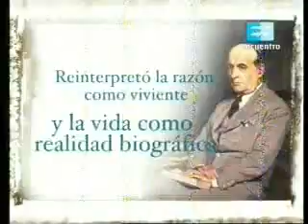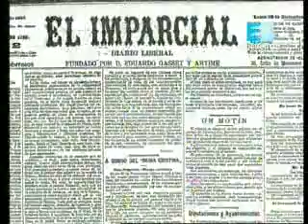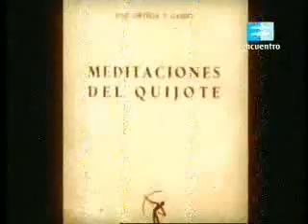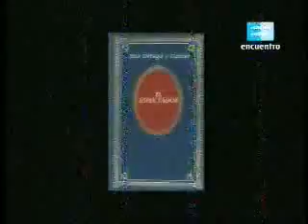Ortega y Gasset 1